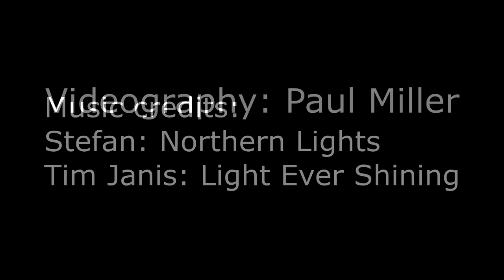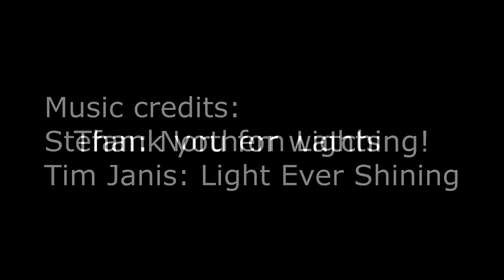Sunrise Side Snow dogs Video with Phantom 3 Drone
A few different Drone and ground video shots of my wife and her friends Sled Dog runs.  2017